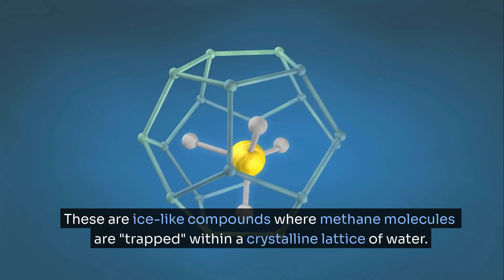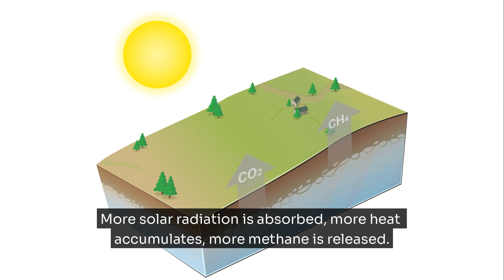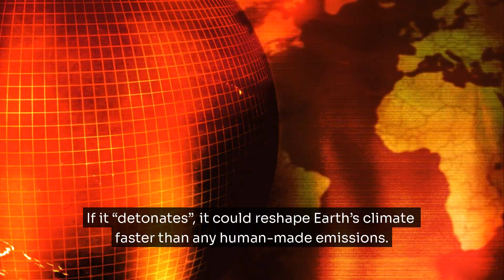Could the East Siberian Sea trigger a global catastrophe?